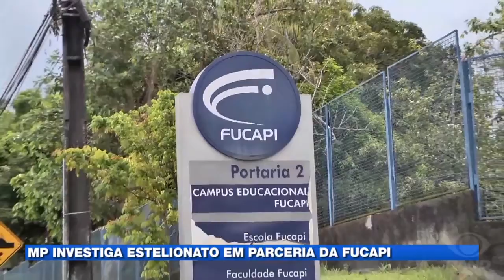MPE amplia investigação da parceria entre Fucapi e a nova dona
Ministério Público do Amazonas (MPE/AM) amplia investigação sobre parceria da Fucapi com empresa local que assumiu a instituição de ensino.